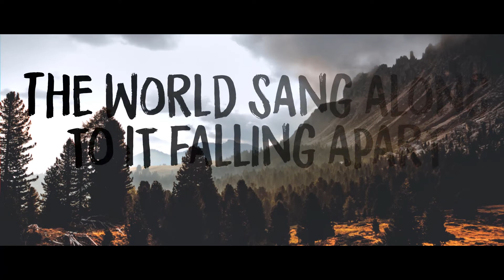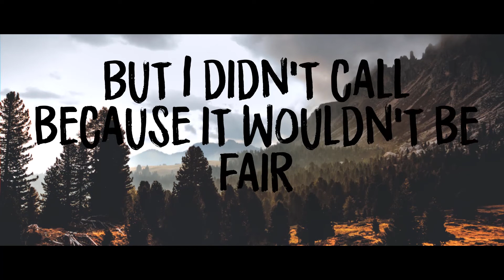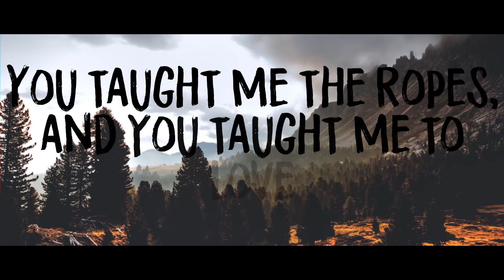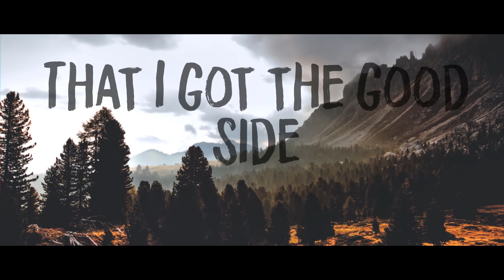Troye Sivan - The Good Side [Lyrics]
Written by Troye Sivan, Leland, Bram Inscore, Allie X, Ariel Rechtshaid, and Jack Latham
Produced by Ariel Rechshaid, Bram Inscore, and Jam City

LYRICS:
I got the good side of things,
Left you with both of the rings,
My fingers danced,
And swayed in the breeze,
The change in the wind took you down to your knees

I got the good side of you,
Sent it out into the blue,
The people danced,
To the sound of your heart,
The world sang along to it falling apart

But I sympathise,
And I recognise,
And baby, I apologise,
That I got the good side,
The good side of things

I got the good side of life,
Travelled the universe twice,
So many thoughts I wanted to share,
But I didn’t call because it wouldn’t be fair

Then I got the good side of new,
Found arms to fall right into,
I know how it looked, It wasn’t the plan,
And someday I hope that you’ll understand,

That I sympathise,
And I recognise,

I’m sure we’ll meet in the spring,
And catch up on everything,
I’ll say I’m proud of all that you’ve done,
You taught me the ropes, and you taught me to love

But I sympathise,
And I recognise,

Sympathise,
Recognise,
Apologise,